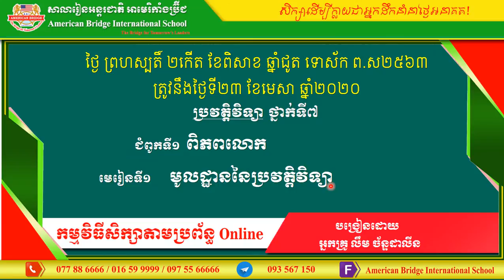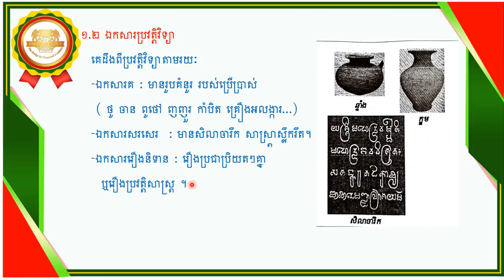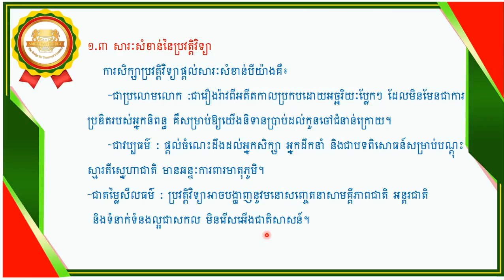ABi. ប្រវត្តវិទ្យា ថ្នាក់ទី៧ មេរៀនទី១ មូលដ្ឋាននៃប្រវត្តិវិទ្យា -01